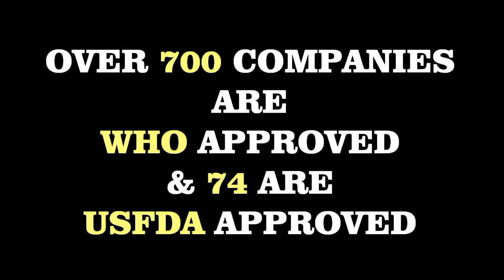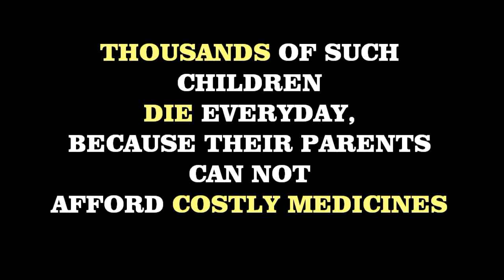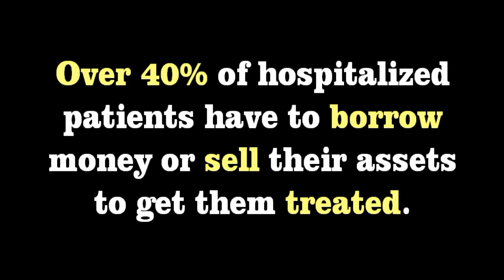Saare Jahan se Acchha-Part 1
"To provide Affordable, Accessible & Quality Comprehensive Healthcare, Preventive, Promotive, Curative & Rehabilitative and to spread awareness about health through health education" to the people of India and beyond":- Dr J L Meena